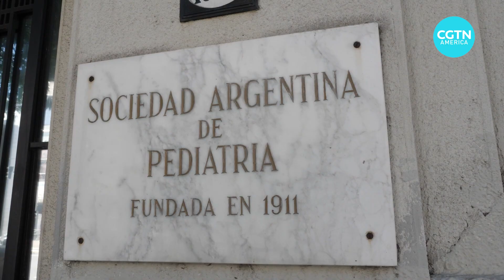Argentina approves Sinopharm COVID-19 vaccine for children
Argentina's government has okayed the use of China's Sinopharm vaccine for children from ages three to 11. The decision has sparked a debate as medical experts are recommending families sign up their children for the vaccine. Joel Richards reports.